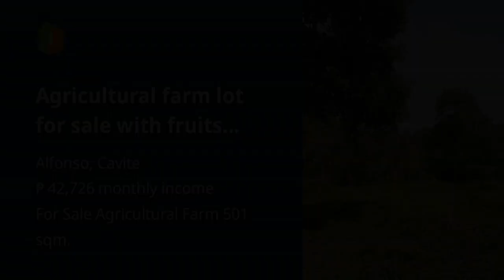Agricultural farm lot for sale with fruits bearing